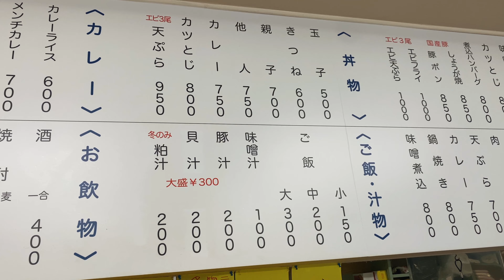【閉店】伊丹の公認市場併設のレストラン！新鮮な魚を食べるならここ レストラン一番 伊丹【地域グルメ】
閉店してしまいました。

レストラン一番
住所
兵庫県伊丹市北本町３丁目５０
【Googleマップ】

営業時間
[月～土]
07:00～15:00
[日・祝]
08:00～15:00
日曜営業